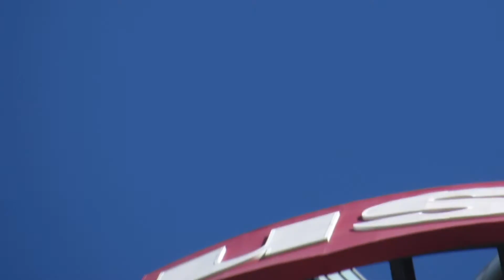Canon PowerShot SX50 HS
I used my PowerShot SX50 HS for outdoor photography and also used for vlogging in the past. It was very good bridge dSLR